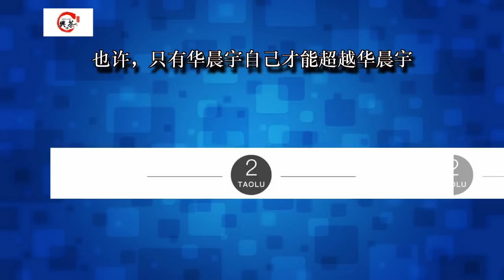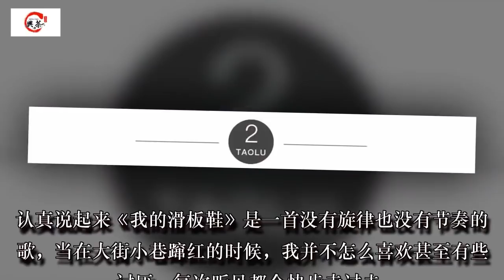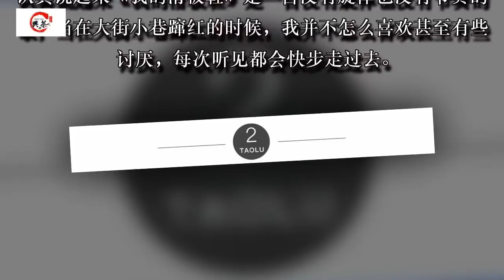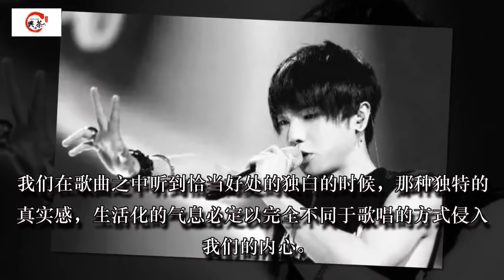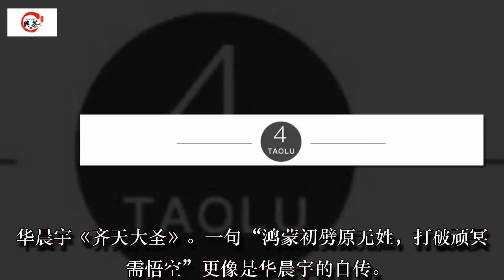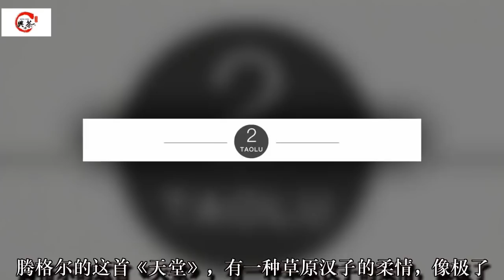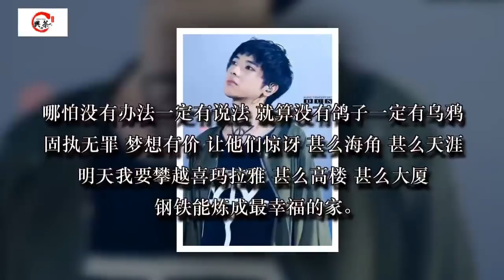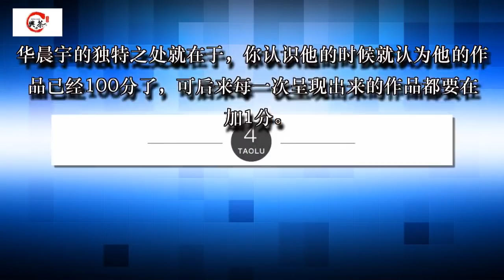也许，只有华晨宇自己才能超越华晨宇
对华晨宇一直有印象的，但这个印象和音乐无关。第一次看见他，是在《快乐男生》里。

一首没有歌词的歌，点燃了评委尚雯婕的神经，坚持让华晨宇晋级。最后，华晨宇获得了那一届的冠军。

到后来一段时间里，在综艺节目中《花儿与少年》，不善于沟通的华晨宇被称为“巨婴”，一时间网上批判声音不断。

二十岁出头的年轻人，在娱乐圈中或者张狂或者乖巧，都正常的很。却总是会被贴上一个标签，或坏或好。

对于不了解的人，第一印象格外重要，作为明星，一点点的细节都会被镜头凸显放大。

华晨宇被贴上的标签：“巨婴”、“怪异”、“孤独”。怪和不讨喜一度成为了华晨宇的代名词，我也一度这样认为。

直到某一天，认真的听完了华晨宇的一首歌才觉得，一个年轻人怪一点，又有什么错。

不讨好这个世界，才是他音乐最大的特点。

华晨宇性格、音乐、人生态度——就是一个艺术品。

华晨宇总能演绎出不一样的歌曲，每一首歌都能给人带来最大的惊喜。而《天籁之战》更是让这种惊喜翻倍。

每一首华晨宇改编过的歌曲，都赋予